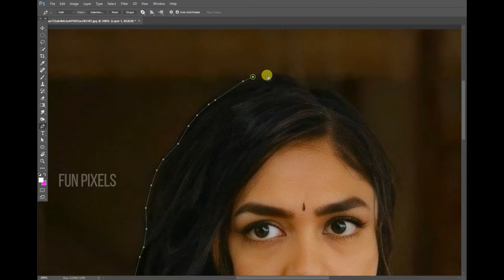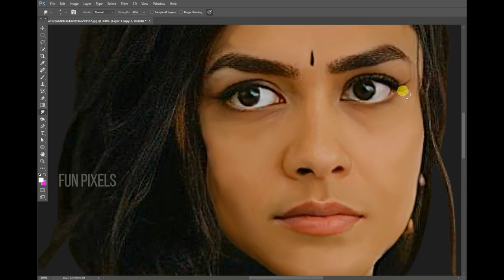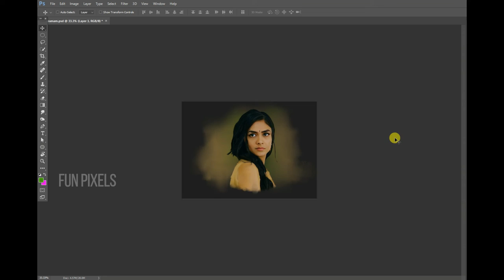Digital portrait painting tips | smudge Digital Art II Mrunal Thakur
Smudge Painting Effect Tutorial | Digital Painting Tutorial Photoshop CC
Smudge Painting in Photoshop II Digital smudge painting in Photoshop II painting II digital painting II Photoshop tutorial digital painting
.Fun Pixels.